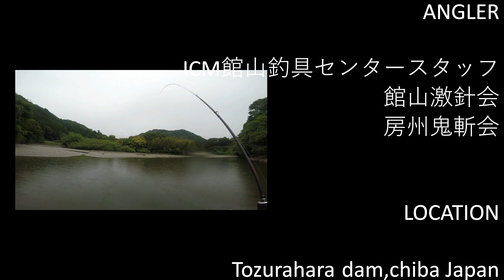戸面原ダム de Megabass BABY X-PLOSE X-Bites風(4K)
ICM館山釣具センターのスタッフ釣行動画です。 店舗周辺のフィッシング風景より抜粋。